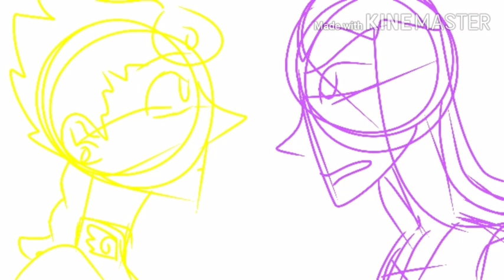Giorno would just turn up the bass a little higher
Abbachio = 🍚